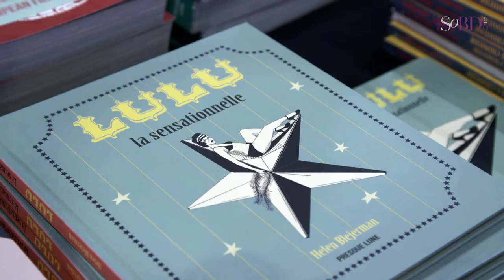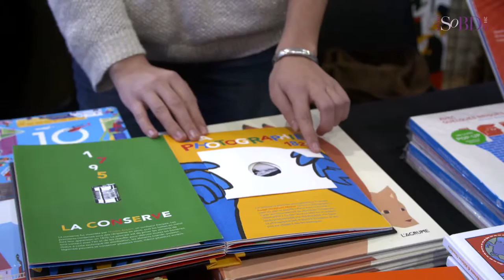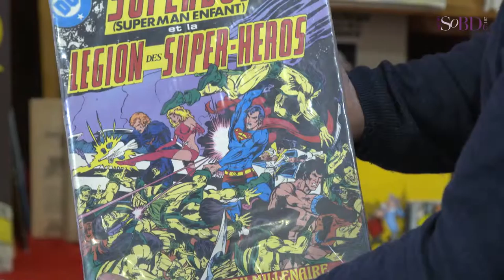SoBD 2016 - Editeurs et libraires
Plusieurs dizaines d'éditeurs et de libraires participent chaque année au SoBD. Nous en avons interrogés quelques-uns. Ivan Apostolo de Presque Lune, Frédéric Cambourakis de la maison du même nom, Jérôme Lafargue de La bande des cinés, Mathilde de L'Agrume et Marc Impatient des Éditions Hibou expliquent comment ils orientent leurs activités et pourquoi ils participent au Salon de la BD au cœur de Paris, à quelques semaines des fêtes de fin d'année.